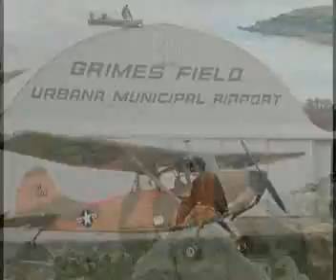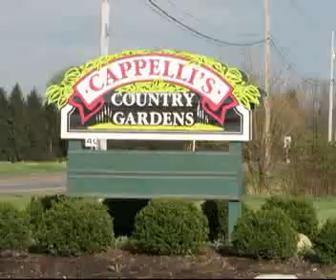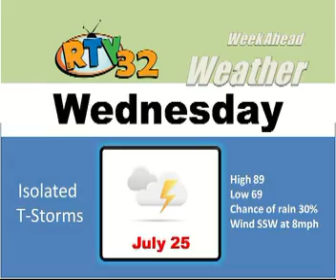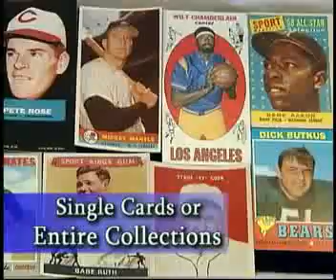Our Town Our Time episode 14